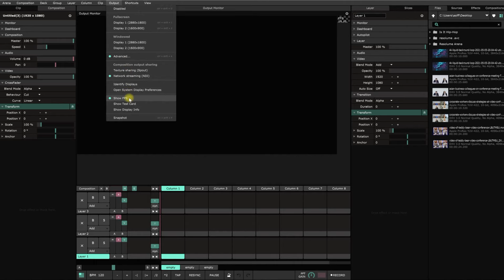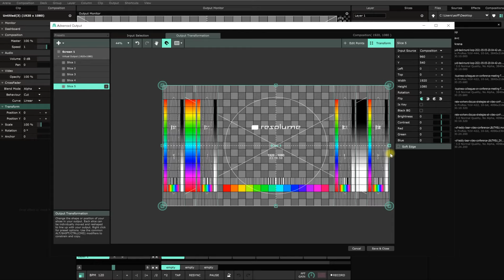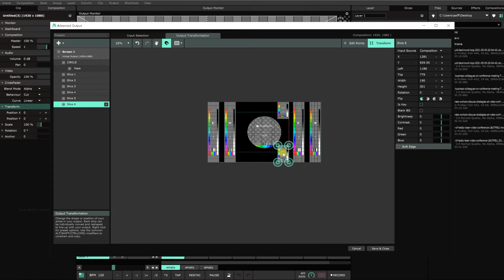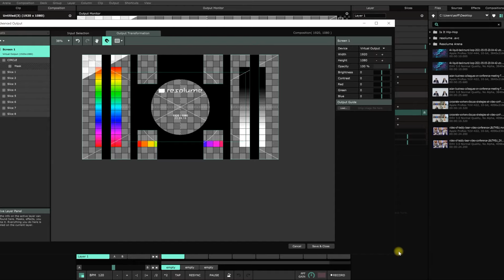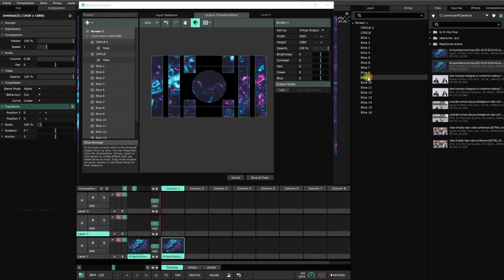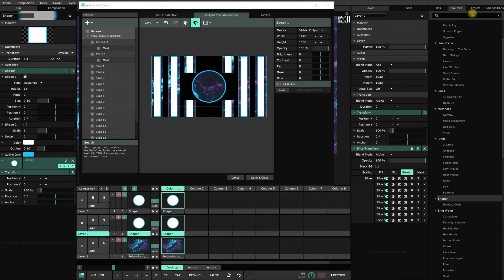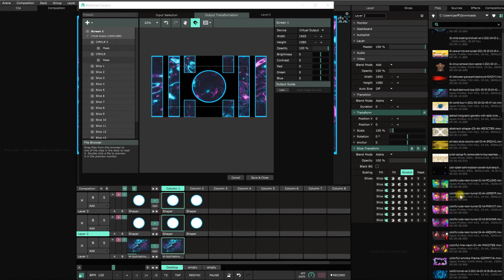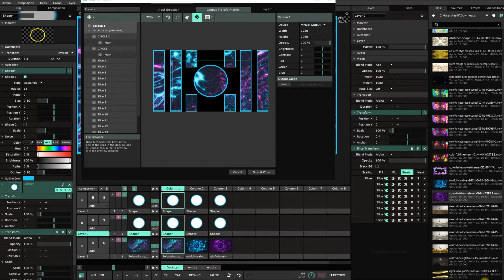Resolume Tutorials - simply create layer outeline (part3)